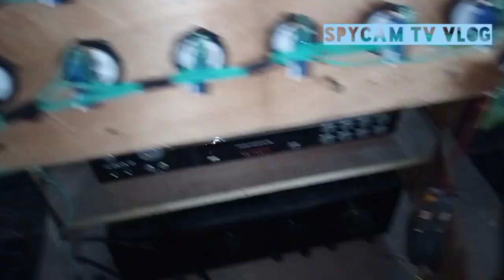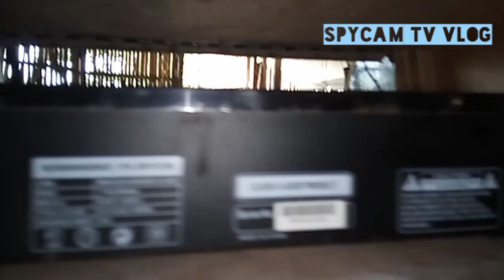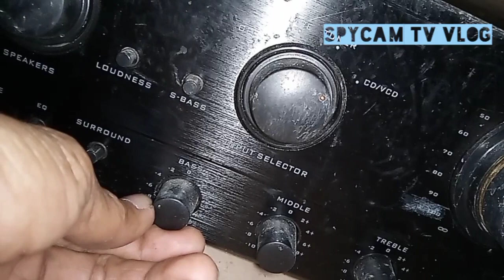nakabili ng mura at 2ndhand na videoke